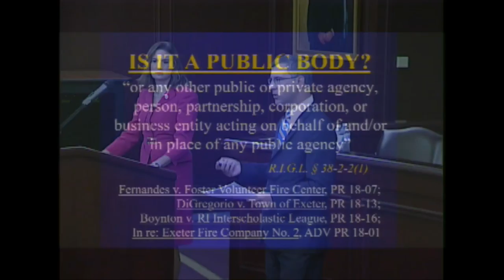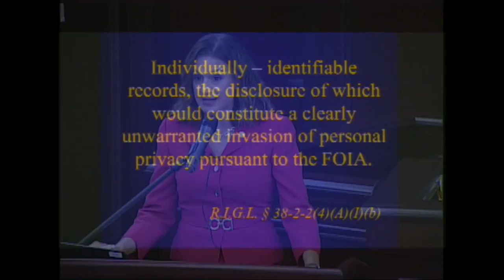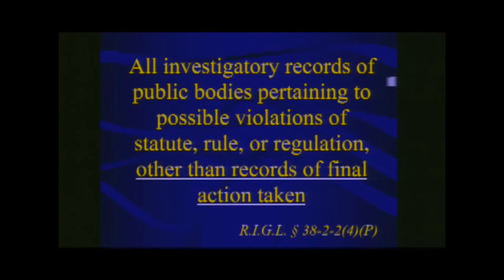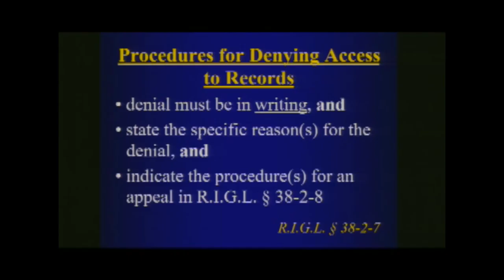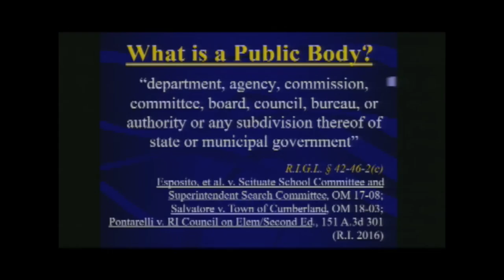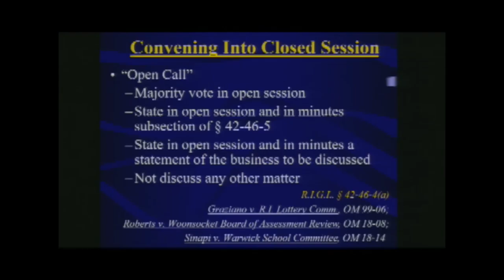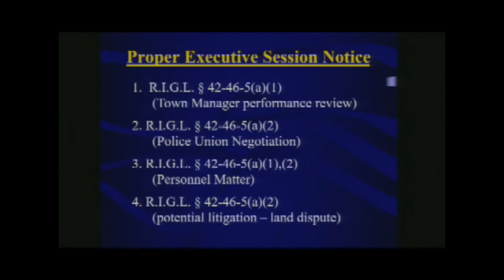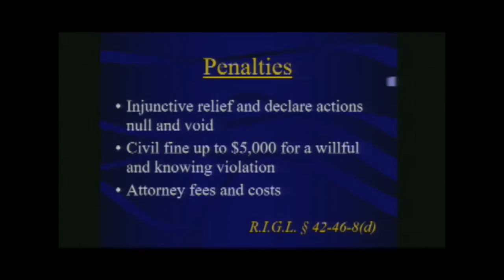Attorney General Summit July 27, 2018